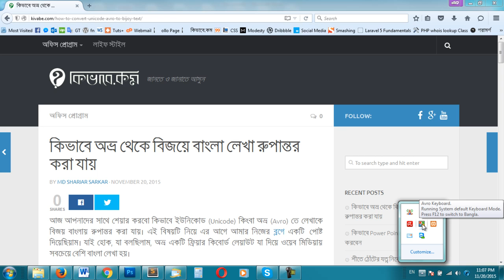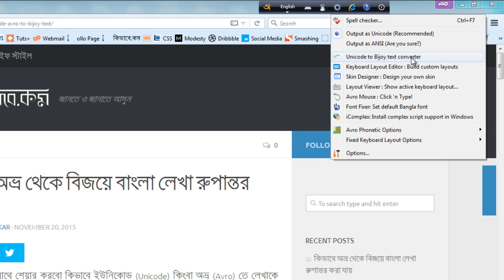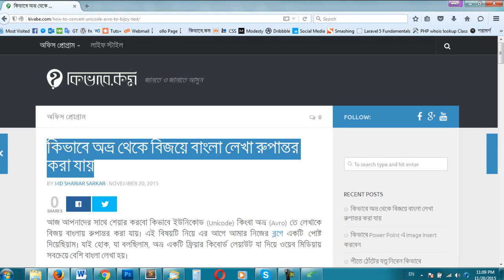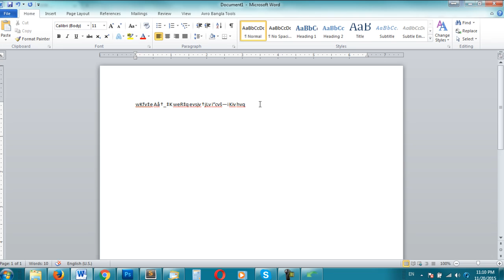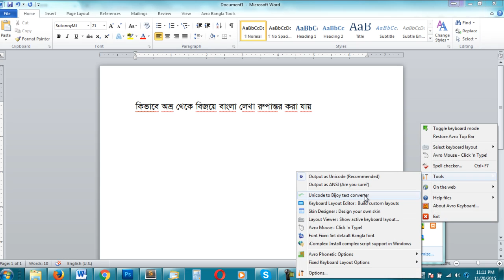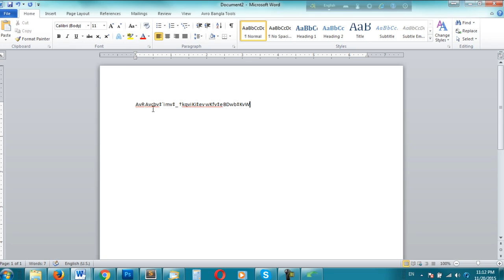How to convert Unicode avro text into Bijoy - Unicode to Bijoy Converter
ইউনিকোড থেকে বিজয় কনভাটার : অভ্রতে লিখা বাংলা লেখাবে বিজয় বাংলার রুপান্তর কিভাবে করতে হয় তাই দেখানো হয়েছে এই ভিডিওতে ।

How to convert Unicode to Bijoy. Avro converter to convert Unicode text into bijoy